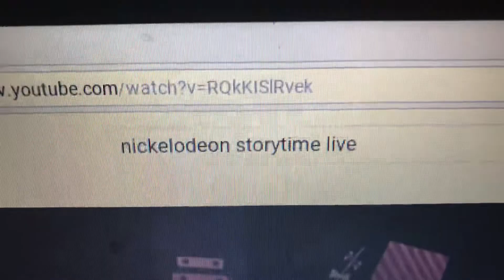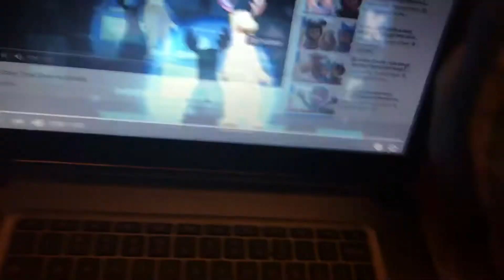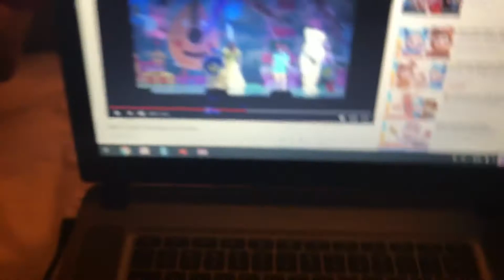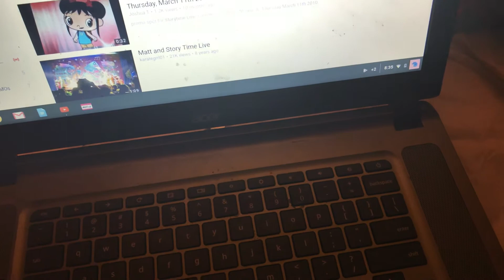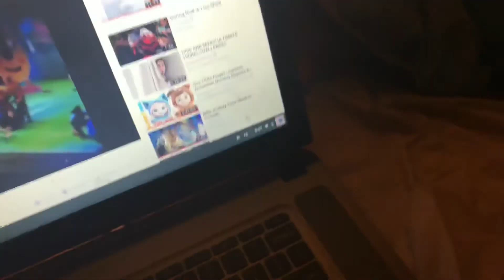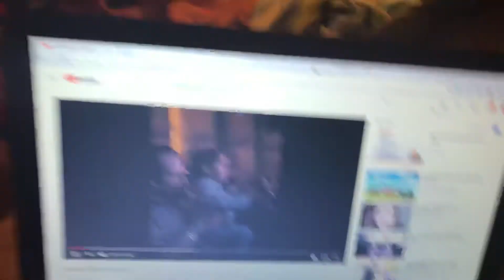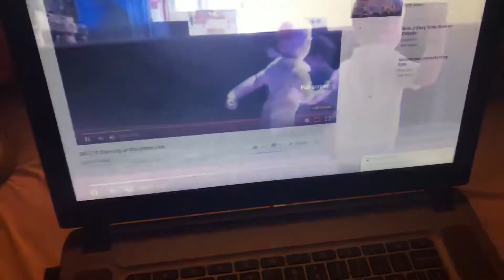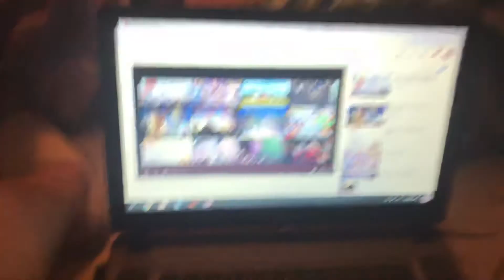Reacting to the Nickelodeon Storytime Live ending. (I went to that show a really long time ago)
Guys, today we react to the Nickelodeon Storytime Live ending also I went to that show a really really long time ago.